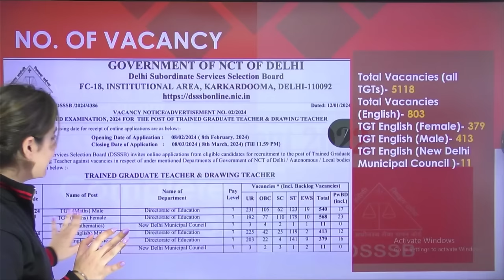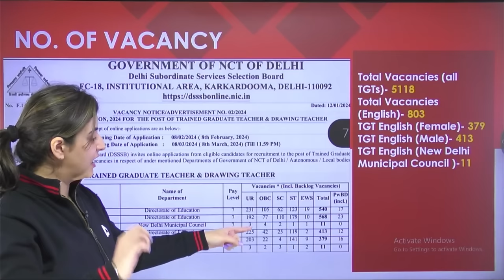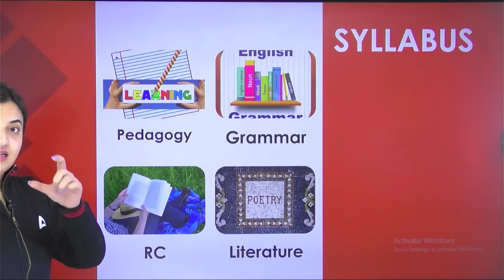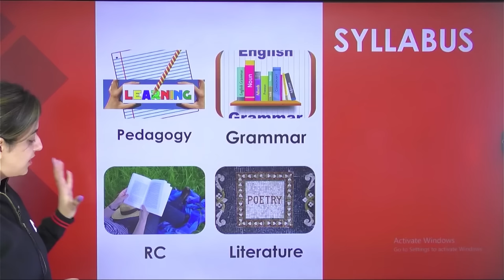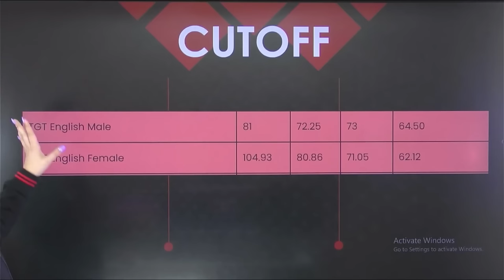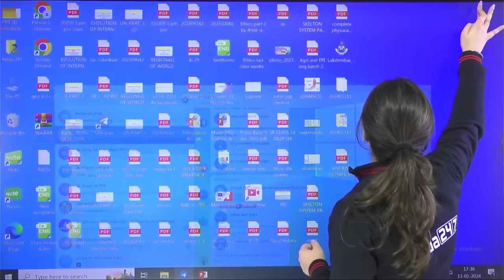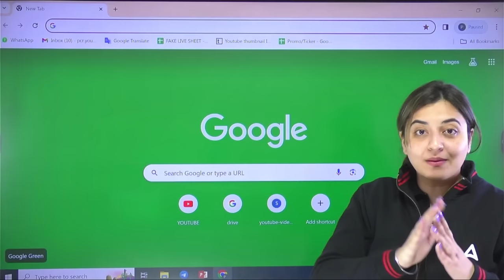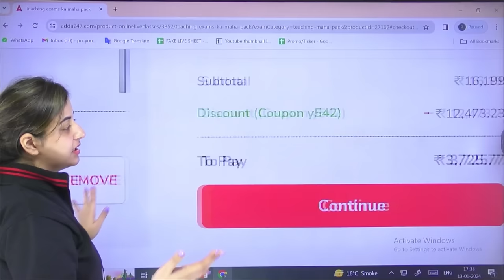DSSSB TGT Vacancy 2024 | DSSSB TGT English Syllabus, Exam Pattern, Eligibility & Cut Off 2024